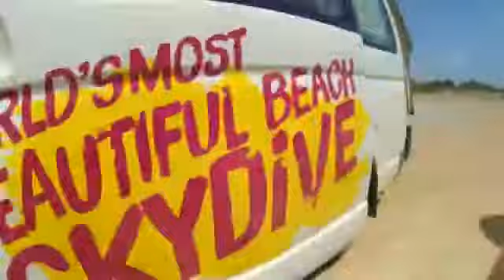Tandem Skydiving Video - Skydive Jurien Bay - Sonya Page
Tandem Skydiving Video - Skydive Jurien Bay - Book your skydive - Sonya Page